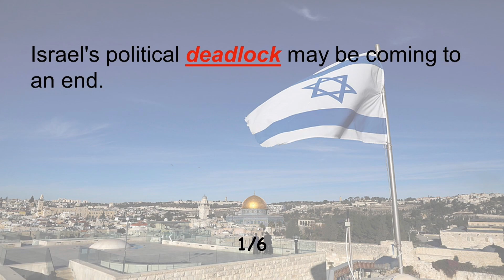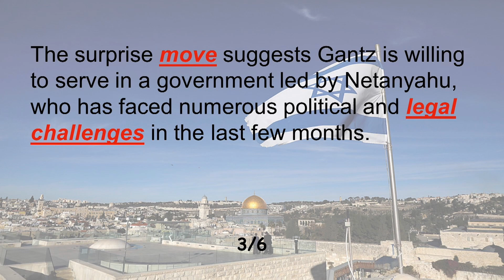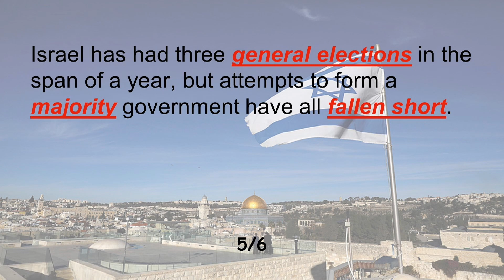CNN 5 Things: 以色列政治僵局可望化解(20200327)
政治沒有永遠的敵人或朋友，以色列現在的政治局勢應驗了這句話。首相納唐雅胡的對手甘茲有意與他合作，籌組多數政府，化解一年多來的政治僵局。
deadlock (n.) 僵局
rival (n.) 對手
parliament (n.) 國會
voice (v.) 表達
emergency (n.) 緊急情況
move (n.) 行動，措施
legal (a.) 法律的
challenge (n.) 挑戰
prompt (v.) 引起，導致
outrage (n.) 憤怒
follower (n.) 支持者
betray (v.) 背叛
general election 普選
span (n.) 一段時間
majority (n.) 多數
fall short 未達到數量（或要求）
following (n.) 一批追隨者
unite (v.) （使）結合；（使）聯合